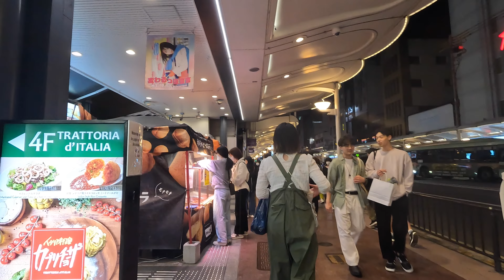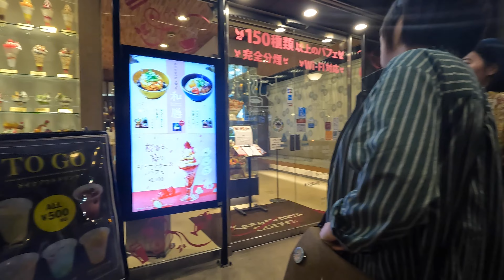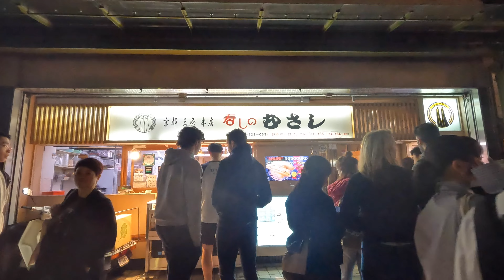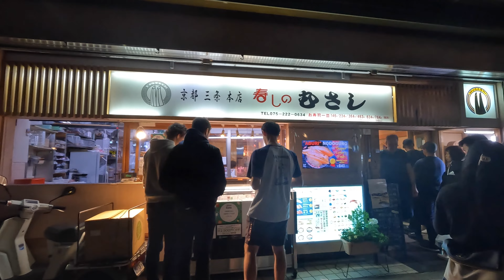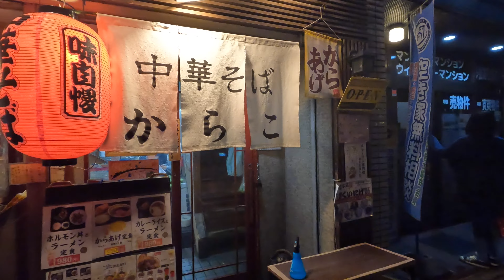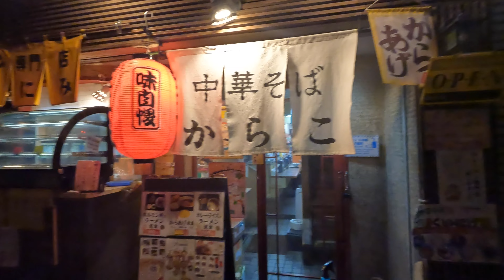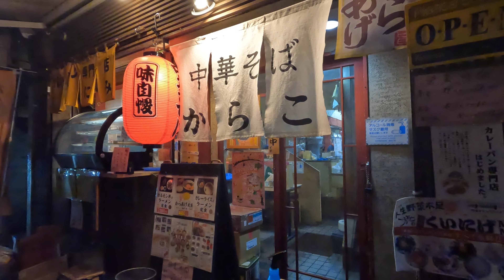[4K] Kyoto Walk 🇯🇵/Shijo Kawaramachi/down town/Japan/Walking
【4K】京さんぽ 🇯🇵/河原町/四条/繁華街/散歩/京都/日本/

[4K] 교토 산책 🇯🇵/시내/교토/걷기/일본
【개요】

[4K] Kyoto Stroll 🇯🇵/Downtown/University/Back Alley/Kyoto/Walking/Jepang
【Ringkasan】